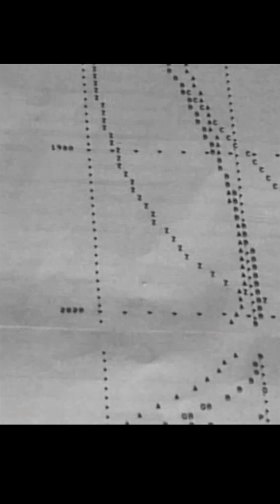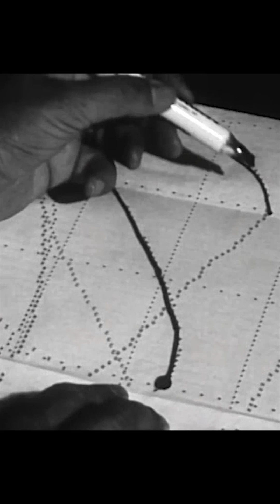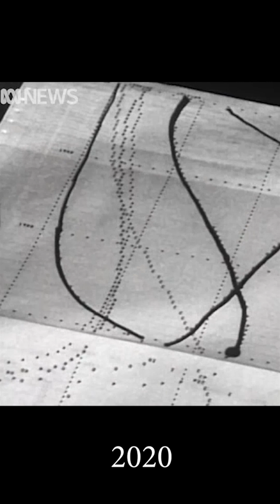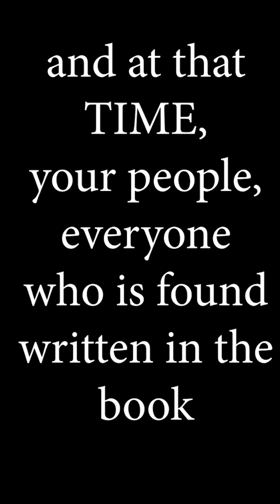The End Daniel 12 1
The End has been predicted by science and by Scripture to soon come. And there will be a time of distress such as never occurred since there was a nation until that time; and at that time your people, everyone who is found written in the book, will be rescued. Daniel 12 theprophecynews andrewtheprophet @andrewprophet @thisistheprophecy